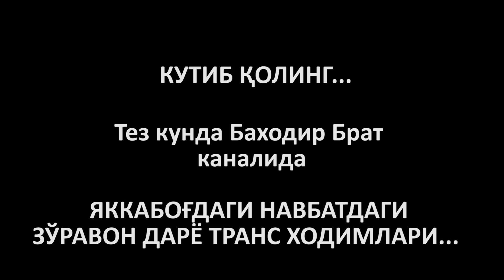ЯККАБОҒДАГИ НАВБАТДАГИ ЗЎРАВОН ДАРЁ ТРАНС ХОДИМИ... (ТРЕЙЛЕР)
Каналимизда гаи ходимлари ва ҳайдовчилар ўртасида ўзаро муносабатлар, ҳайдовчилар ҳақ-ҳуқуқлари, қонун-қоидалар ҳамда қизиқарли бўлган таҳлил видеоларни томоша қилишингиз мумкин... Бизнинг мақсадимиз Гаи ходимлари ва ҳайдовчилар ўртасидаги ўзаро муносабатни тарбиялаш, муомала - маданиятли бўлишга чақириш ва албатта уларни қонун асосида хизмат олиб бориш йўлида тушунчалар бериш шунингдек ҳайдовчиларнинг ҳуқуқий саводхонлигини ошириш... ДЎСТЛАР АҲИЛ ВА ИНОК БУЛАЙЛИК! Комментарийда шахсиятга қаратилган ҳақоратлаш ва сўкинишли изохлар қолдирманг! Бошқаларни фикрларини хурмат қилинг! Биз билан боғланиш учун: Видео юбориш учун телеграм Инстаграм Телеграм Канал Максуд Музаффаров телеграм канали